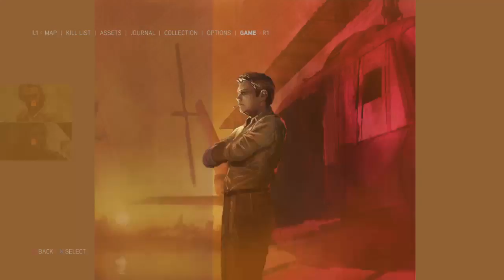Mafia lll (Part-04)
SUB ME & I SUB YOU
COMMENT TO SUB YOU